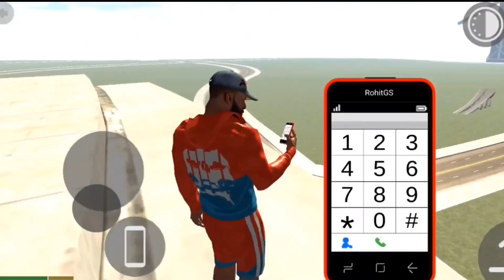New Update कब आएगा Fix Date | Indian Bike Driving 3D New Update